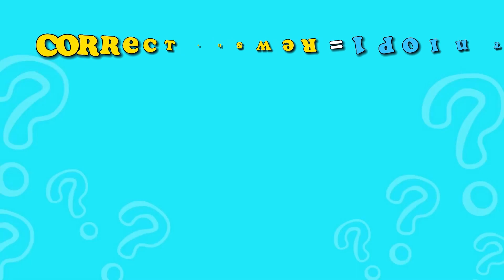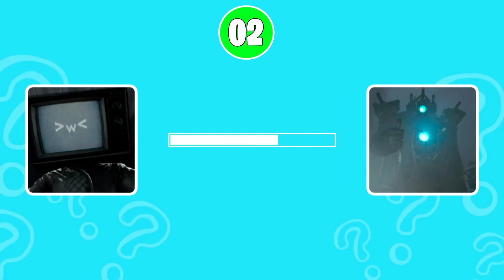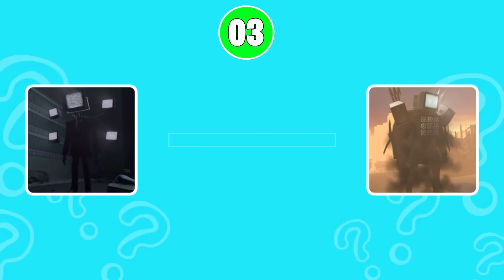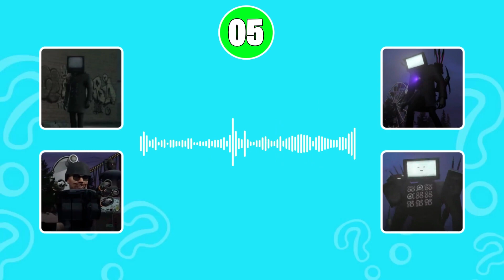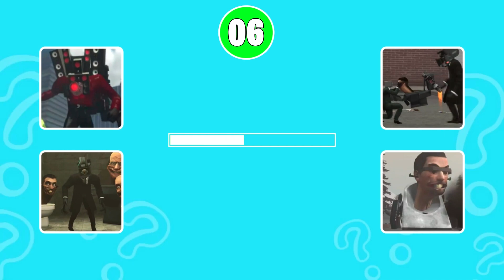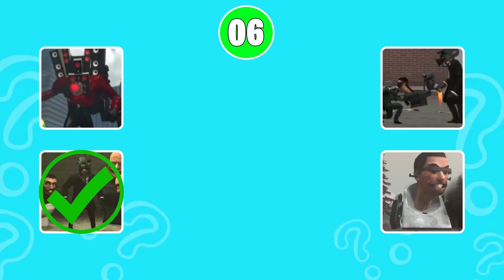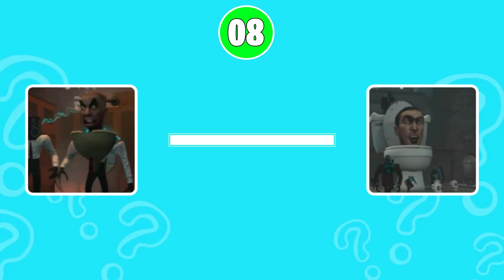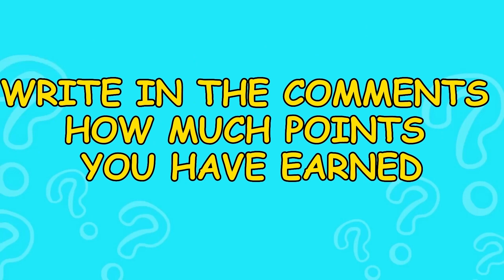Quiz: Voices of the Monsters